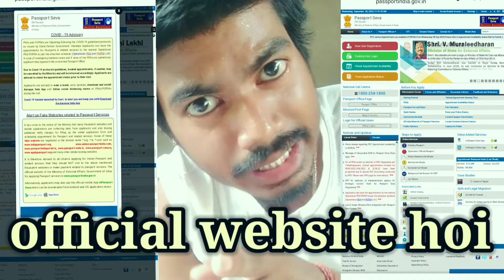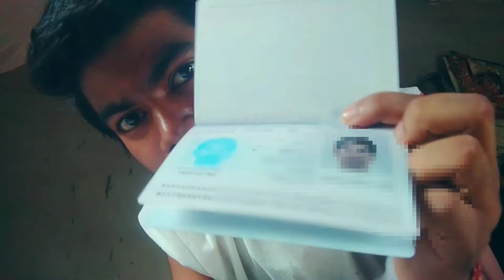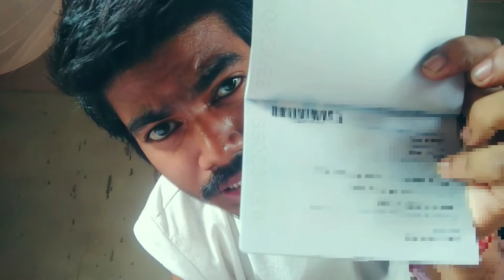PASSPORT Apply online কেনেকৈ কৰিব - Horerem Deka